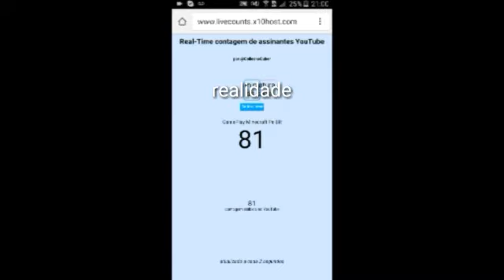Espectiva Vs Realidade De Inscritos